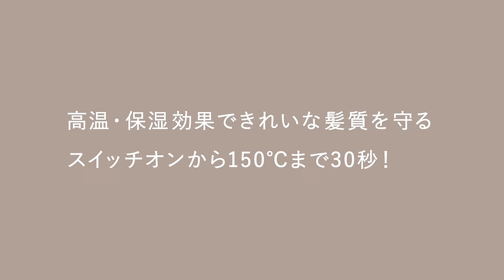New Concept Movie【beautiful life with KINUJO】絹女 ～KINUJO～カールアイロン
あたらしいカタチ、あたらしい自分。
毎日を前向きに、ハッピーで輝く人のためのライフスタイルブランドKINUJOはこれまでのヘアケアの常識を独自のテクノロジーで刷新します。使う人に優しい「使いやすい＋使い心地が良い」製品が、あなたらしい美しさを内面から彩ります。
ヘアスタイルの仕上がりも、その過程もずっと、あなたの美に寄り添います。